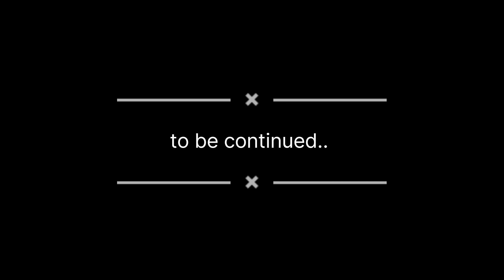Vlog 20| Kashi Vishvanath Temple| Varanasi| Banaras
Shiv temple and 1 Jyotirling of 12 Jyotirling in India..